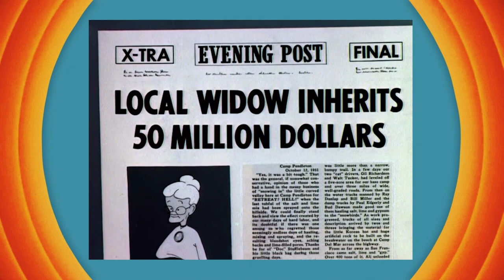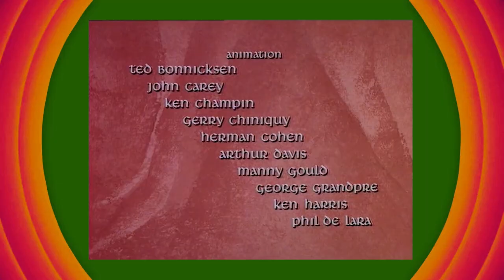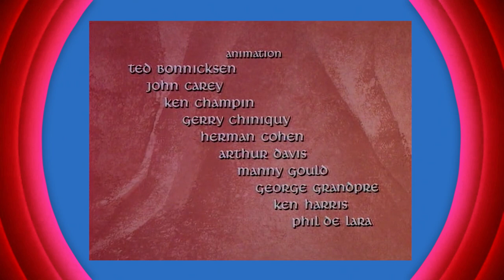Bugs Bunny's Cupid Capers (Review)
All you need is love, but this special about love needs a lot more. Like engagement. You might get engaged on Valentine's Day, but there's no engagement between the viewer and this crappy TV special from #1979.